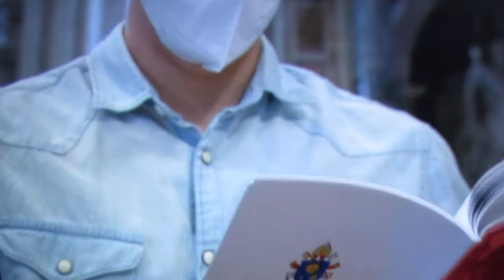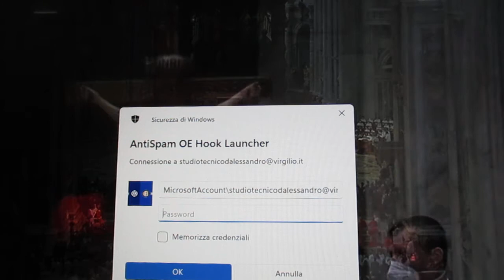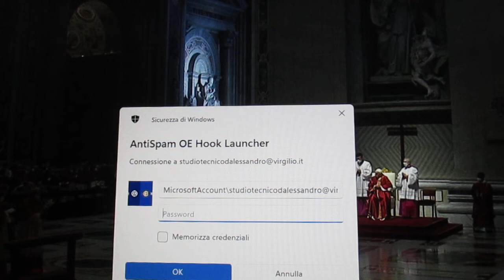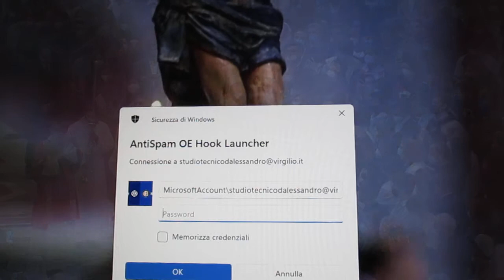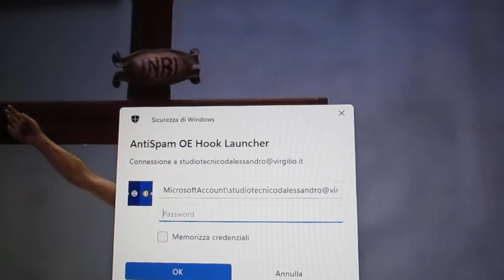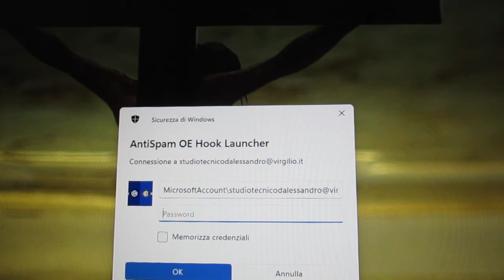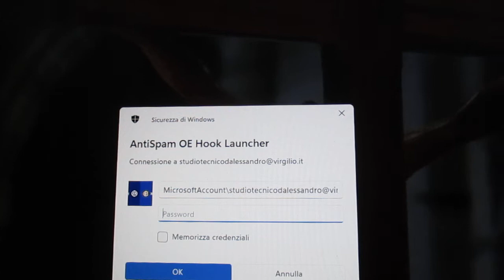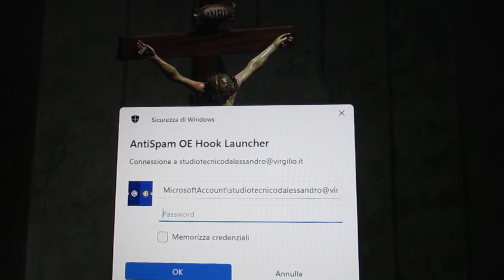FCRM2203415-2-PASSIONEdelSIGNORE S. MESSA Ven.15Apr.22-VATICANNEWS-PAPA FRANCESCO-Dif.2h.YouTube-ITA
UNA PREGHIERA SPECIALE per Michele, l’UCRAINA e per la PACE nel MONDO
VENERDÌ DELLA PASSIONE DEL SIGNORE
FCRM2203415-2-PASSIONEdelSIGNORE S. MESSA Ven.15Apr.22-VATICANNEWS-PAPA FRANCESCO-Diff.2h.YouTube-15-04-22-ITALIA :
MARATONA SAN FRANCESCO -VATICAN NEWS– F IN DIRETTA
Oggi Venerdì 15 Aprile 2022 h 17,00
Ore 16.55 - Collegamento dalla Basilica di San Pietro, per
la Celebrazione della Passione del Signore presieduta da Papa Francesco

FCRM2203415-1-PASSIONEdelSIGNORE S. MESSA Ven.15Apr.22-VATICANNEWS-PAPA FRANCESCO-Diff.2h.YouTube-15-04-22-ITALIA MVI_7494.MOV

FCRM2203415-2-PASSIONEdelSIGNORE S. MESSA Ven.15Apr.22-VATICANNEWS-PAPA FRANCESCO-Diff.2h.YouTube-15-04-22-ITALIA MVI_7495.MOV

FCRM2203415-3-PASSIONEdelSIGNORE S. MESSA Ven.15Apr.22-VATICANNEWS-PAPA FRANCESCO-Diff.2h.YouTube-15-04-22-ITALIA MVI_7496.MOV

Condividiamo in Diretta la S. Messa di Oggi

Liturgia della S. MESSA di Oggi Venerdì 15 Aprile 2022 – h 16,00 – 17,00 - 19,00
VENERDI SANTO PASSIONE DEL SIGNORE
Colore liturgico: Rosso

Antifona d'ingresso
Non vi è Antifona d'inizio; la solenne azione liturgica comincia con la preghiera silenziosa, in ginocchio, di tutta l'assemblea.

Colletta
Al posto della Colletta il sacerdote innalza l'Orazione

Ricordati, o Padre, della tua misericordia
e santifica con eterna protezione i tuoi fedeli,
per i quali Cristo, tuo Figlio,

Prima lettura
Is 52,13- 53,12
Egli è stato trafitto per le nostre colpe. Quarto canto del Servo del Signore
Ecco, il mio servo avrà successo,
sarà onorato, esaltato e innalzato grandemente.

Salmo responsoriale
Sal 30
Padre, nelle tue mani consegno il mio spirito.

Seconda lettura
Eb 4,14-16; 5,7-9
Cristo imparò l’obbedienza e divenne causa di salvezza per tutti coloro che gli obbediscono.
Fratelli, poiché abbiamo un sommo sacerdote grande, che è passato attraverso i cieli, Gesù il Figlio di Dio,

Canto al Vangelo Fil 2,8-9
Gloria e lode a te, Cristo Signore!

Per noi Cristo si è fatto obbediente fino alla morte
e a una morte di croce.

Vangelo
Gv 18,1- 19,42
Passione del Signore.
+ Passione di nostro Signore Gesù Cristo secondo Giovanni
- Catturarono Gesù e lo legarono
In quel tempo, Gesù uscì con i suoi discepoli al di là del torrente Cèdron, dove c’era un giardino, nel quale entrò con i suoi discepoli. Anche Giuda, il traditore, conosceva quel luogo, perché Gesù spesso si era trovato là con i suoi discepoli. Giuda dunque vi andò, dopo aver preso un gruppo di soldati e alcune guardie fornite dai capi dei sacerdoti e dai farisei, con lanterne, fiaccole e armi. Gesù allora, sapendo tutto quello che doveva accadergli, si fece innanzi e disse loro: «Chi cercate?». Gli risposero: «Gesù, il Nazareno». Disse loro Gesù: «Sono io!». Vi era con loro anche Giuda, il traditore. Appena disse loro «Sono io», indietreggiarono e caddero a terra. Domandò loro di nuovo: «Chi cercate?». Risposero: «Gesù, il Nazareno». Gesù replicò: «Vi ho detto: sono io. Se dunque cercate me, lasciate che questi se ne vadano», perché si compisse la parola che egli aveva detto: «Non ho perduto nessuno di quelli che mi hai dato». Allora Simon Pietro, che aveva una spada, la trasse fuori, colpì il servo del sommo sacerdote e gli tagliò l’orecchio destro. Quel servo si chiamava Malco. Gesù allora disse a Pietro: «Rimetti la spada nel fodero: il calice che il Padre mi ha dato, non dovrò berlo?».